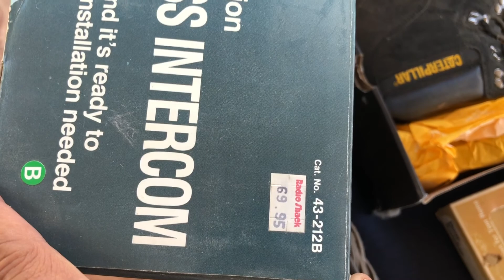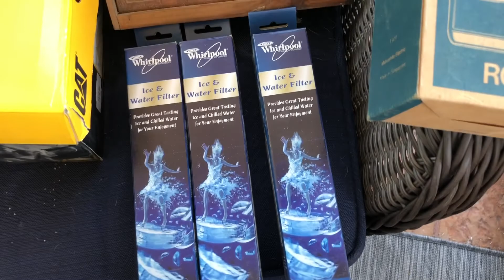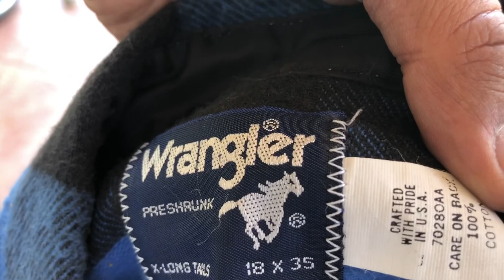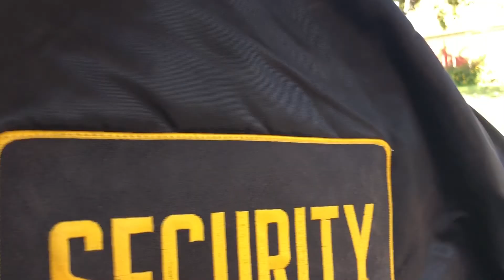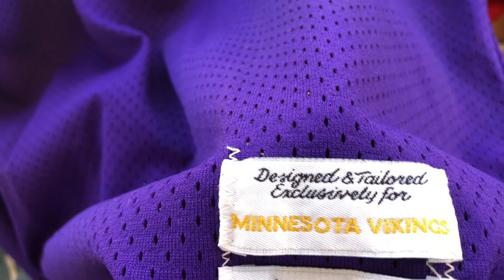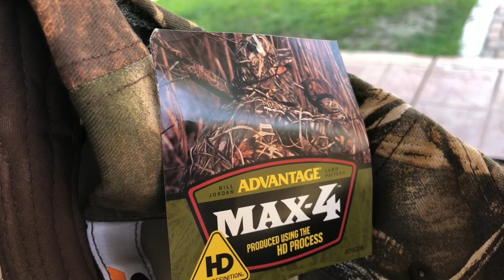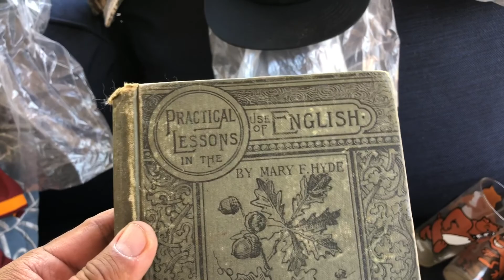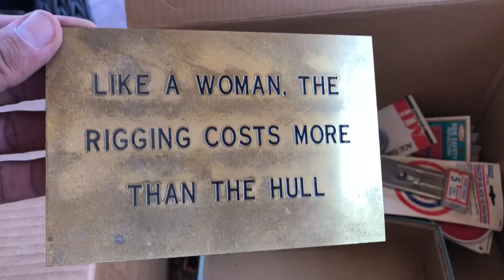Great Equestrian Sales On eBay & Estate Sale Haul 10/01/2020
Etsy Store